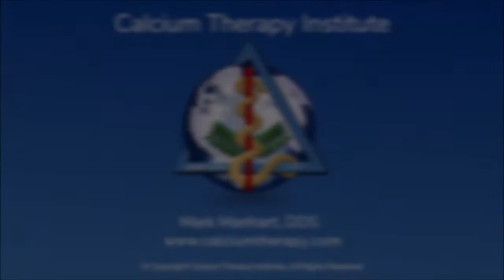Calcium Materials and Teeth Whitening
Informational videos about Calcium Therapy with Mark Manhart, DDS